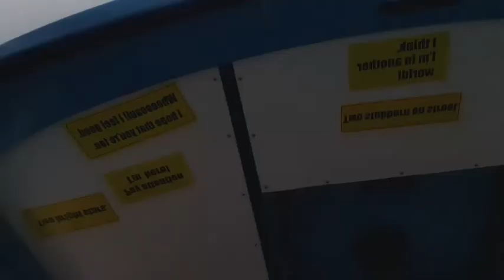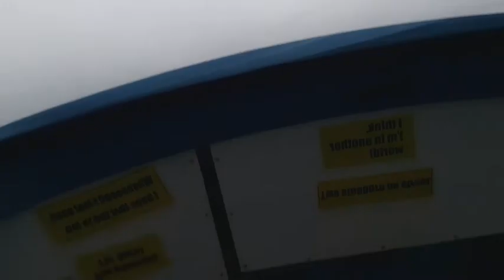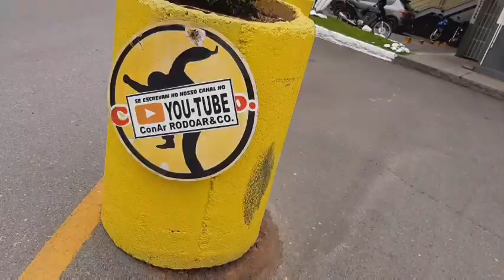Um rolê numa 600epouco queixo duro....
ConAr Road Side é show